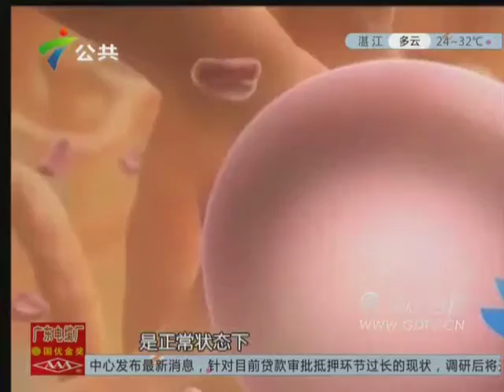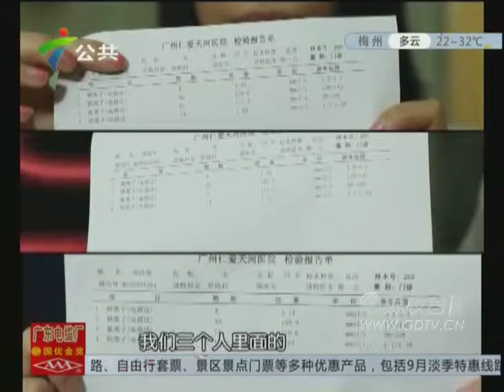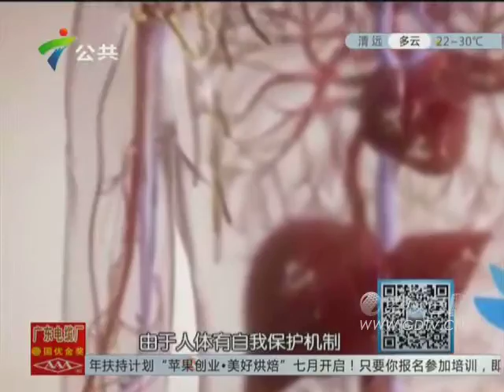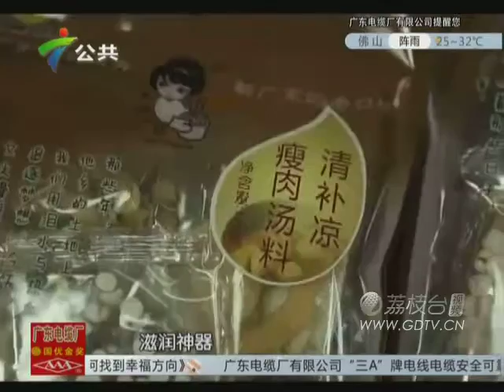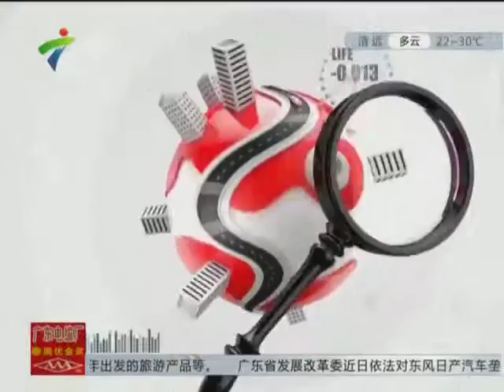20150911秋季如何防暑